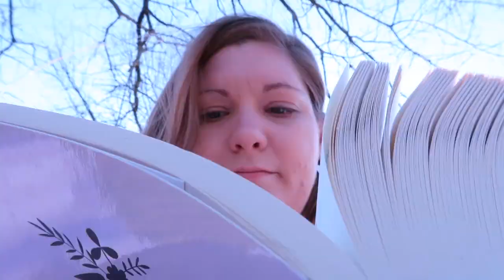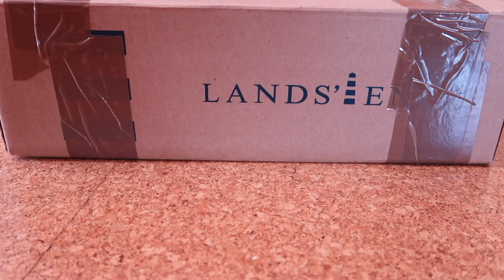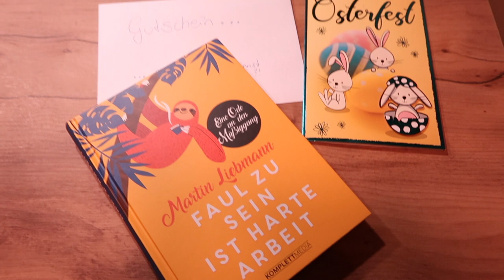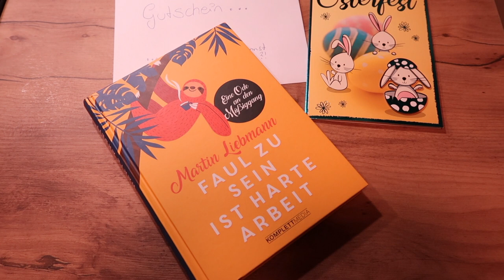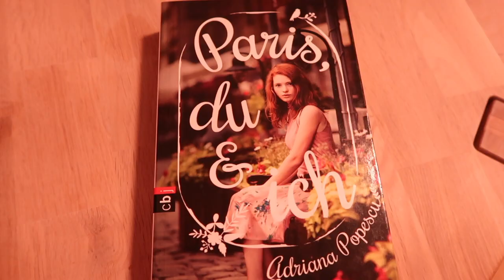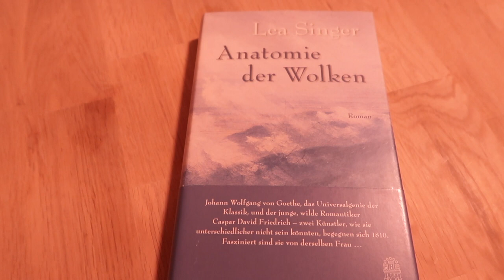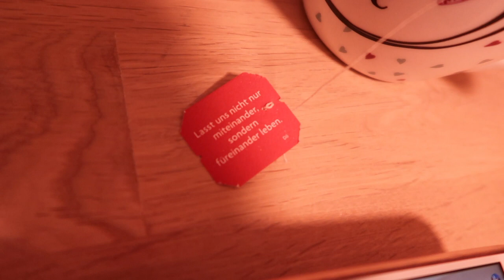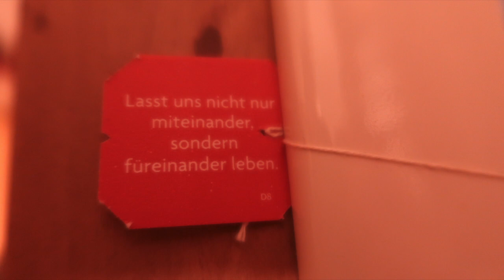Ostervlog 2020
Outfits:
Sportkleidung: Ocean's apart, Stronger, Desigual
Yogamatte: Lotuscrafts

rotes Kleid: Meko
Schultertasche: Ecoalf
Holzohrringe: Nature Craft Tyrol

Ganz liebe Grüße an Lisa & Judith!!!